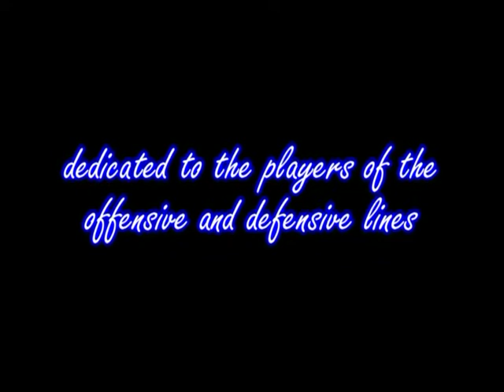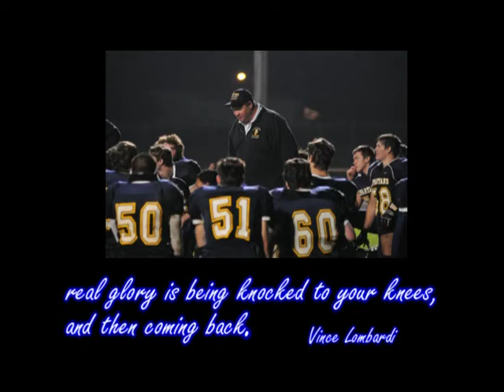Sheridan Football Photo Montage 2010 Season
Photos from the Sheridan High School Football 2010 season.